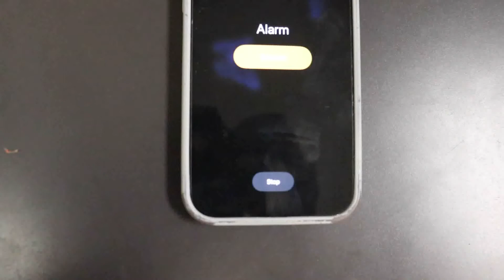"Solitude" - TV & Film II